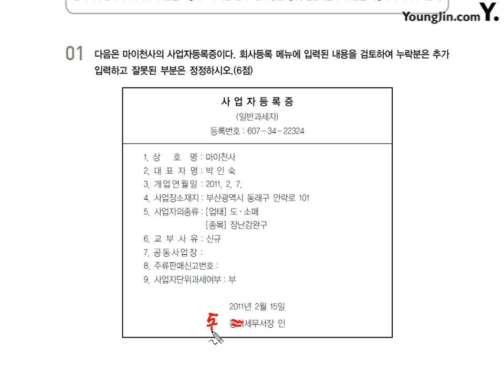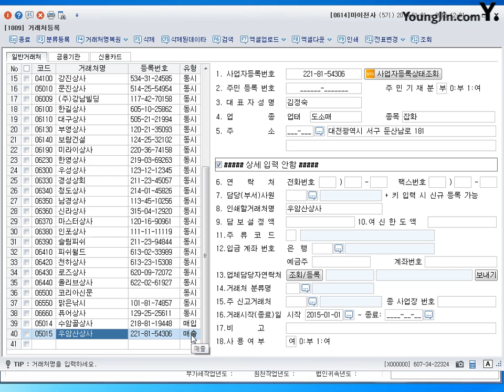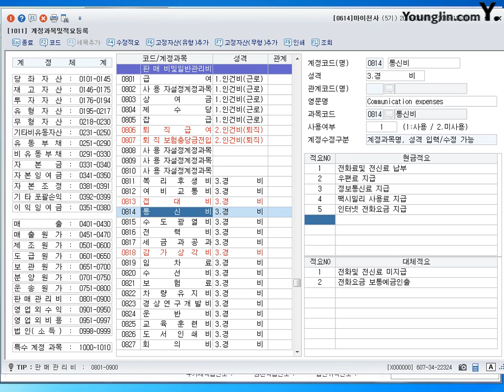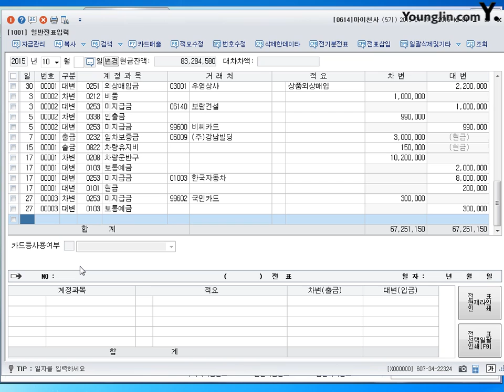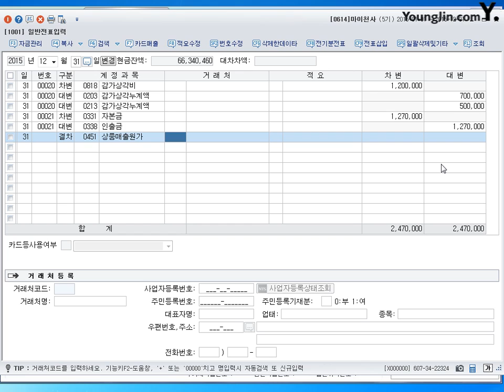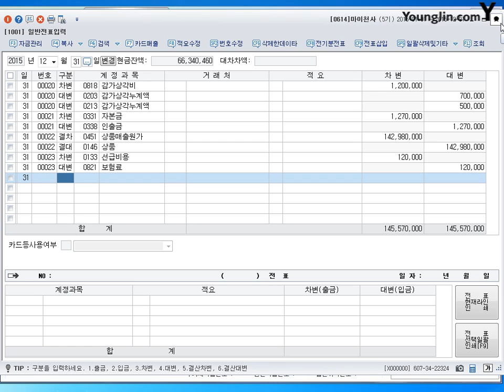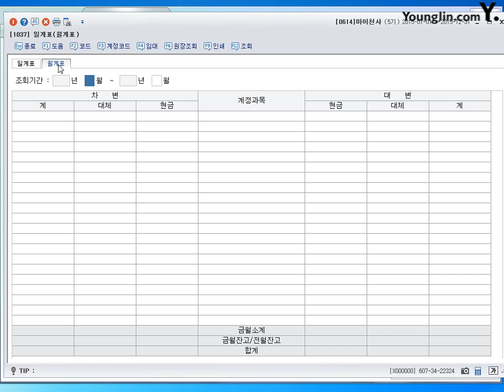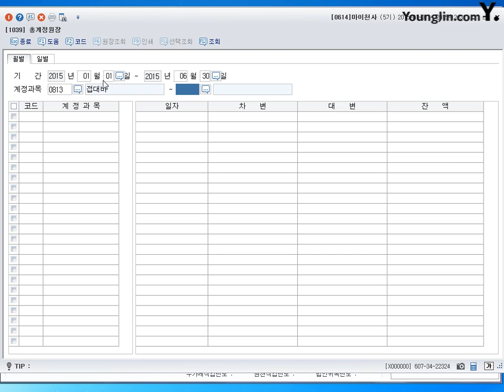제67강 2급 15회 실무